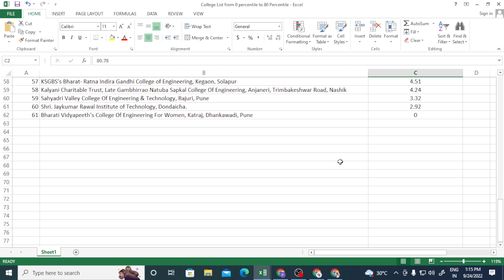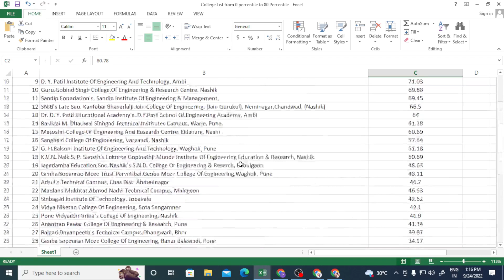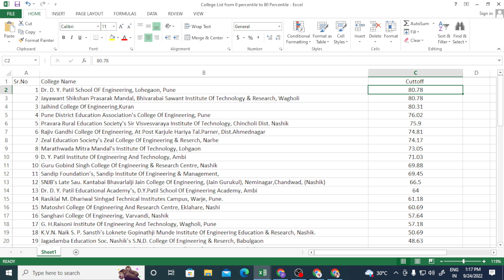ENGINEERING COLLEGE CUTTOFF LIST|0 to 80% le|MHT - CET 2022|PRADEEP GIRI UPDATE